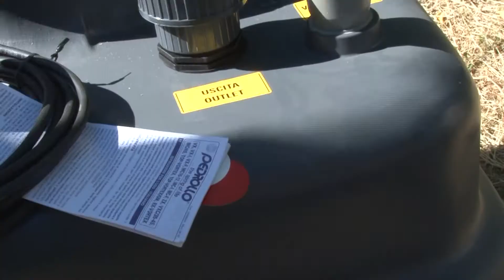SAR 250-MCm10/50 фекальная станция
SAR 250-MCm10/50
Оптовая цена от компании Электромотор, Киев. Тел. 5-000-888. Купить Технические характеристики..  Положительные отзывы SAR 250-MCm10/50